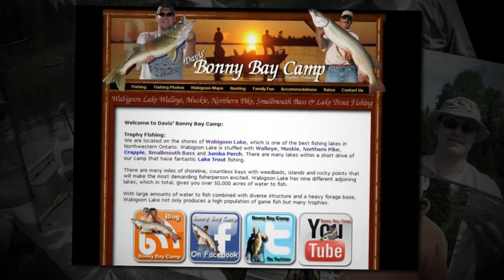Wabigoon Lake Fishing Pictures June 2011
Fishing Pictures from Wabigoon Lake Posted by guests to the Bonny Bay Page:

Wabigoon Lake Fishing Pictures

A big thank you to all of our guests who have been posting some amazing Wabigoon Lake fishing pictures to our page on Facebook!

We are happy to feature your pictures on our blog, and hope you enjoy the animated video we created with your pictures!

Featuring YOUR Fishing Pictures!!

We would be delighted to feature your fishing trip pictures!

We save those pictures and feature all the pictures we can on our blog and social media!

Featuring June 2011 Wabigoon Lake Fishing Pictures from the fishing trip guests of Bonny Bay Camp and RV Park in Dryden Ontario, Canada.

New Wabigoon Lake Fishing Pictures 2011